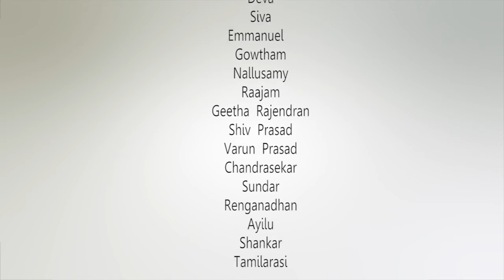KANAKALAI - SHORT FILM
Kanakalai Is a Short Film focusing on Dad-son Relationship.
Lead Role Was Done By Eshwar.
Who Has Done Roles  In Movies Like Paandiyanaadu,Oru Kanniyum Moonu Kalavanigalum.
A Film By Suceendar Media Science, Anna Univ.